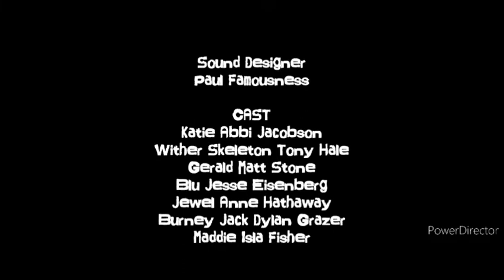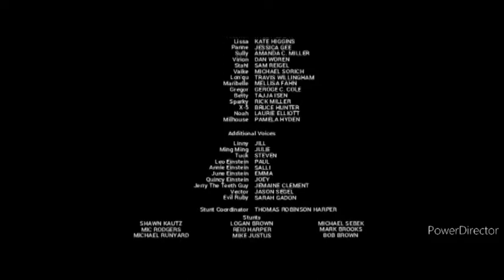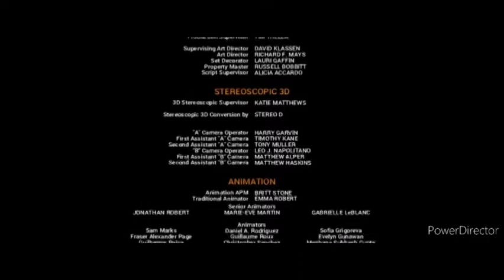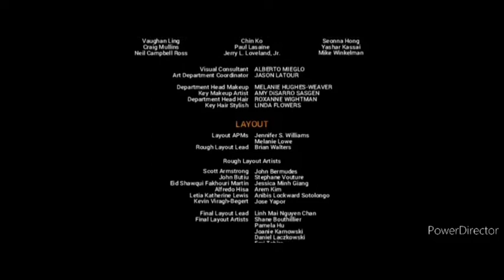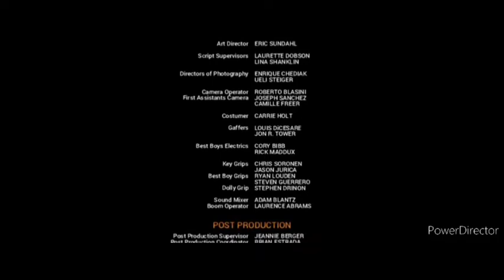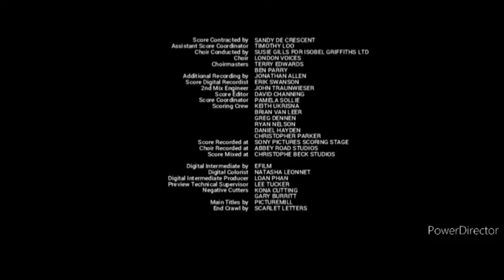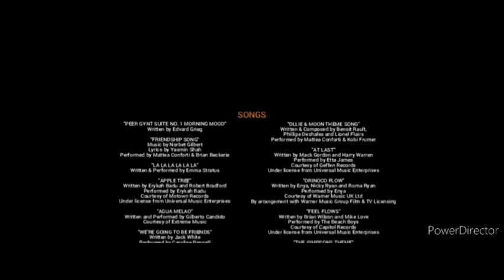The Tearslord Popp Vs Call of Duty Movie End Credits English Audio Description